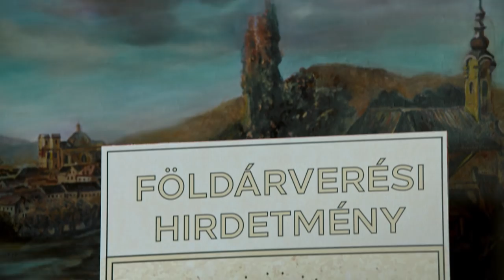Szavazz Miklósi Jankára! - Függetlenül, tiszta lappal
Szentvázsonyban felbecsülhetetlen értéket képviselnek a helyi kisvállalkozások, a csodás természeti adottságok, a közösség és a családok összetartása. Itt az ideje, hogy éljünk ezekkel a lehetőségekkel, és közös erővel felvirágoztassuk ezt a meseszép települést.
Ehhez egy új, határozott polgármesterre van szükség. Független jelöltként garantálom, hogy mindezt a politikai pártok befolyása nélkül, tiszta kézzel fogom végigcsinálni.